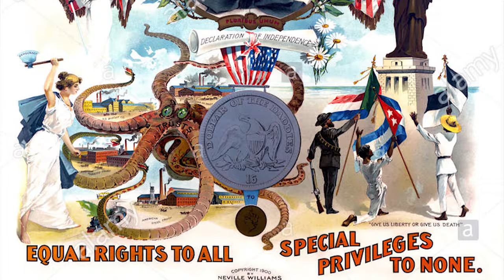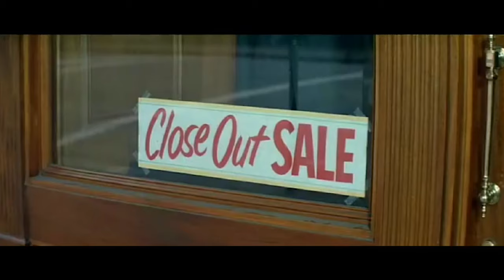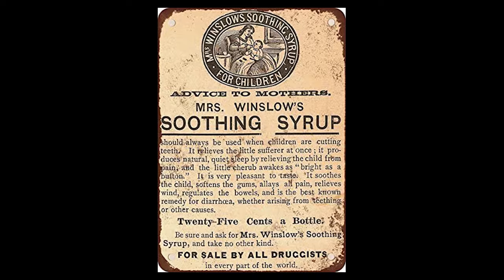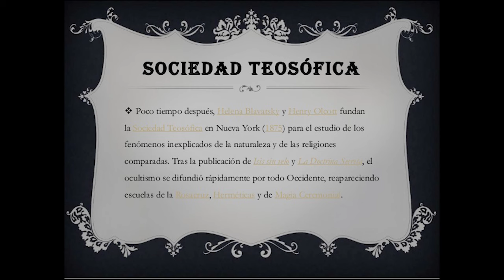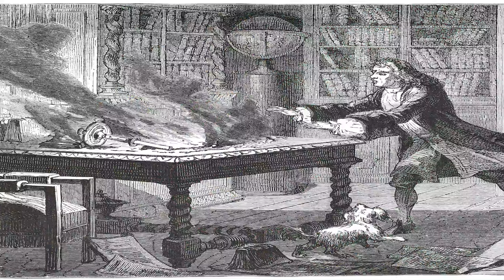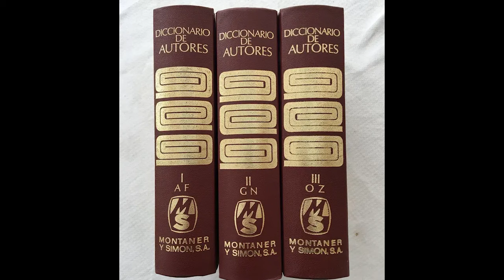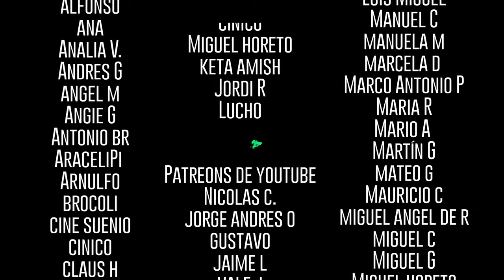El mensaje oculto del Mago de OZ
Tomasín en el reino de Oz  (1925)
Larry Semon, USA

El mago de Oz (1939)
Victor Fleming, USA

The Muppets' Wizard of Oz (2005)
Kirk R. Thatcher, USA

Turkish The Wizard of Oz (1971)
Tunç Basaran, Turquía

Ozu no mahôtsukai (1982)
 Fumihiko Takayama, John Danylkiw, Japón

Return to OZ (1985)
La de Disney, USA